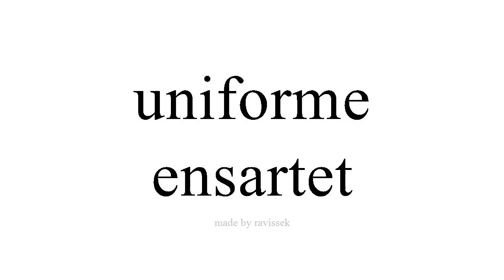Lær spansk ensartet